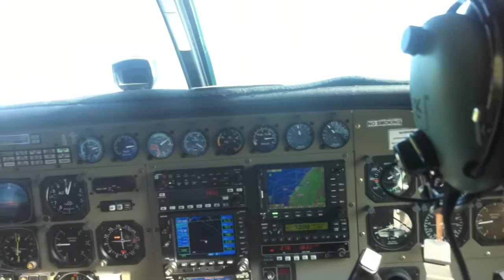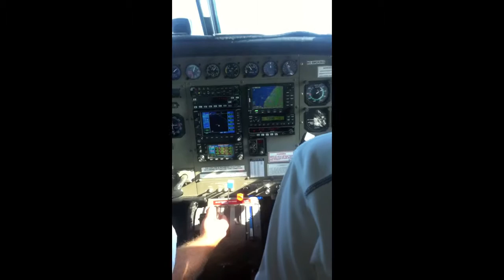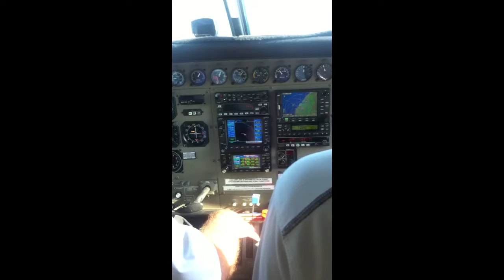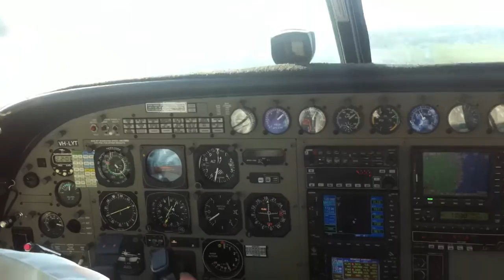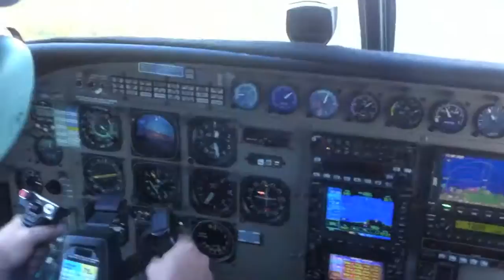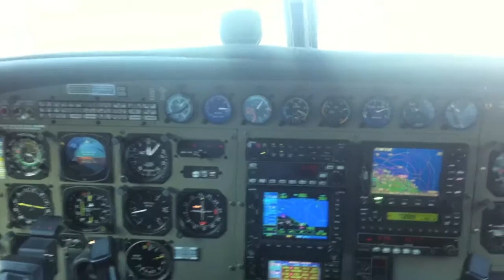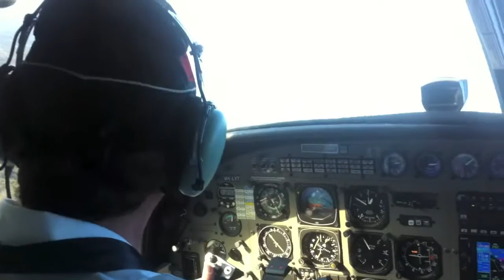C208 endo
Cessna 208B endorsement.